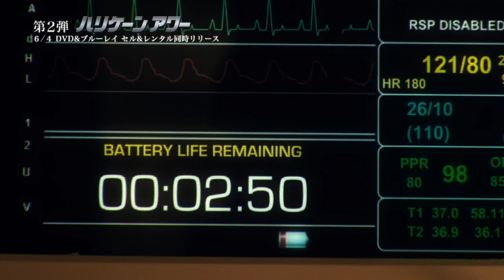「ハリケーンアワー」×「リディック：ギャラクシー・バトル」合同キャンペーントレーラー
最強に"ワイルド"なヤツらの最強タッグ！
「ハリケーンアワー」2014年6月4日　DVD&Blu-ray発売！
「リディック：ギャラクシー・バトル」大ヒット公開中！

豪華賞品が当たるキャンペーン開催中！